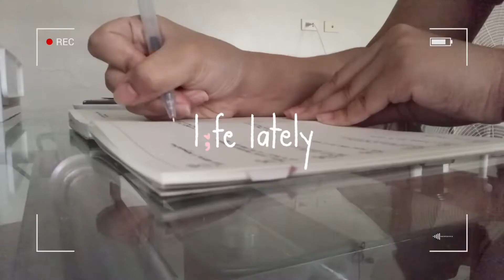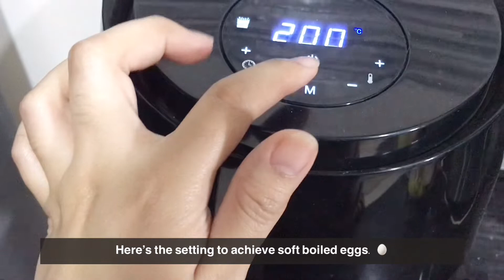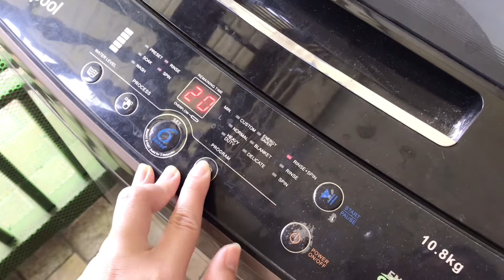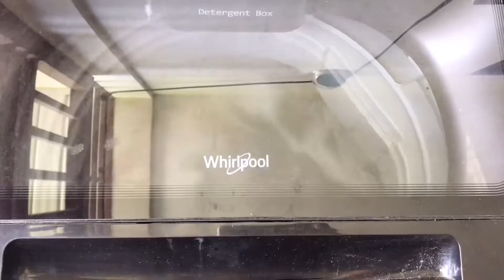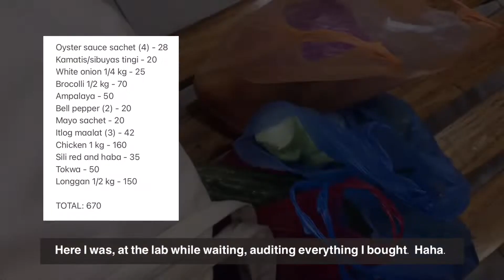l;fe lately: a productive week at home, home cooking, doing groceries and chores, workspace makeover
what’s up with my l;fe lately? it’s been a busy and productive week at home. i don’t have regular work now, but i’ve been busy with cooking and house chores especially now mama’s on recovery mode and resting. :)

proud of you, self! hehe